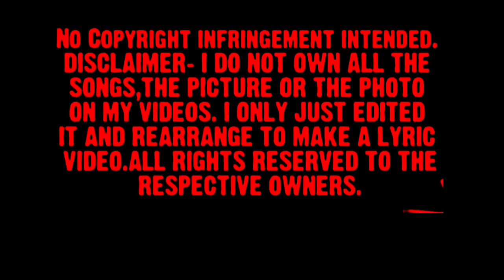Everstar top entries || EVERSTAR tour planners of THRISSUR || we are proud to present Thrissur king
hello guys you are welcome back to GodsonTSD,

this video is showing about the two entries of everstar tour planners

thankU4watching.